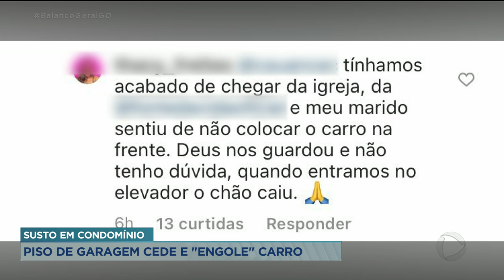SUSTO EM CONDOMÍNIO PISO DE GARAGEM CEDE E "ENGOLE" CARRO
MORADORES DE UM CONDOMÍNIO NA REGIÃO SUDOESTE DE GOIÂNIA PASSARAM O MAIOR SUSTO. O PISO DO ESTACIONAMENTO CEDEU E UM CARRO QUE ESTAVA NO LUGAR FOI ENGOLIDO PELO BURACO QUE SE FORMOU. UMA EQUIPE DA DEFESA CIVIL ESTEVE NO LOCAL PRA ANALISAR A SITUAÇÃO.